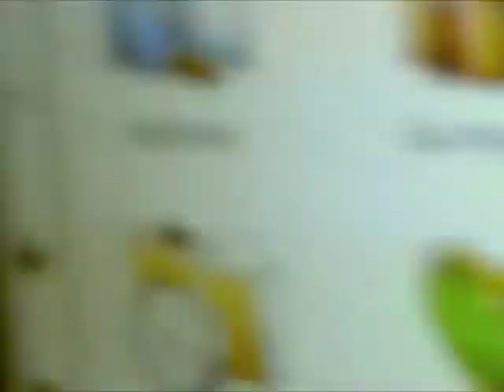Northern Norway part 1